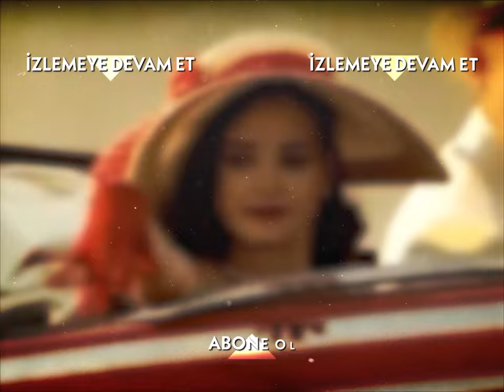Pis Boğaz Ramazan! - Hanımın Çiftliği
7. Bölüm Özeti:
Güllü’nün çiftlikte olmadığını öğrenen Muzaffer Bey deliye dönüyor. Halide’nin planları olumlu sonuçlanmış, Güllü’yü çiftlikten göndermiştir. Zaloğlu’nun Güllü’ye duyduğu zaafı kullanmayı başaran Halide için artık büyük bir zafer kazanılmıştır.
Muzaffer Bey, bu durumu duyduğunda resmen deliye döner. Güllü’nün hiçbir sebep olmadan bu ani gidişine bir anlam veremeyen Muzaffer Bey’in resmen eli kolu bağlanır.
Zaloğlu’nun hiçbir şey olmamış gibi çiftliğe çıkıp gelmesi, herkesi şaşırtır.
Güllü, yanında değildir. Peki Güllü nerdedir? Zaloğlu onu nereye götürmüştür?

Hanımın Çiftliği Genel Özeti:
1950 senesinin Adana’sı.. Bölgenin güçlü ve zengin toprak ağası Muzaffer Bey’in (Mehmet Aslantuğ) çırçır fabrikasında işçi olarak çalışan Güllü (Özgü Namal), aynı fabrikada makinacılık yapan Kemal’i (Caner Cindoruk) sevmektedir. Ne var ki Güllü’nün babası Cemşir (Mehmet Çevik), onu da diğer kızları gibi paralı birine satmanın hayali içindedir.